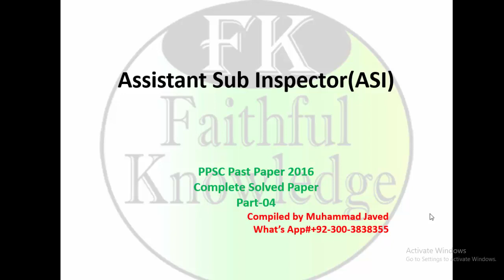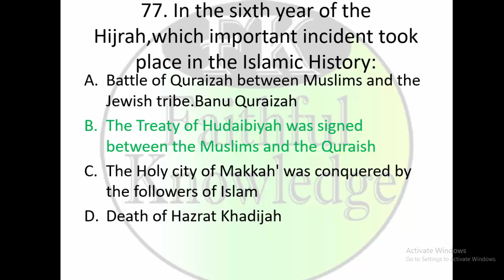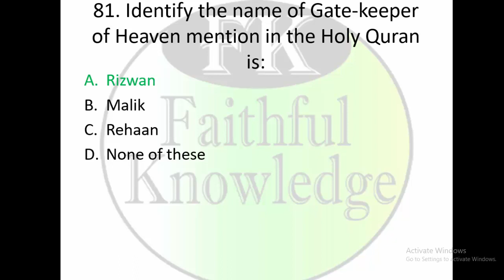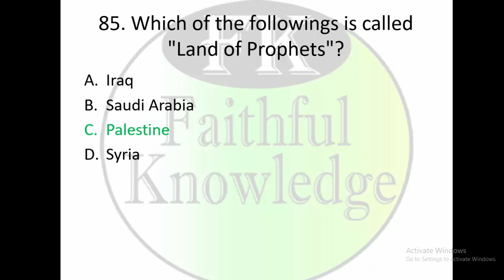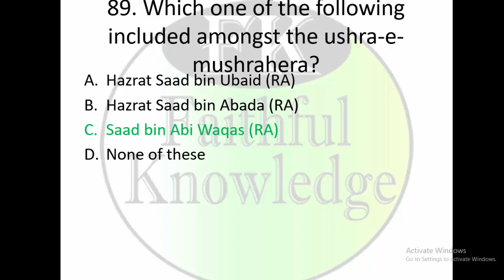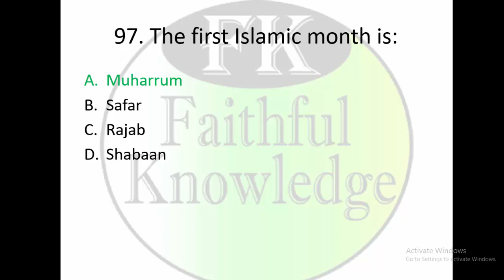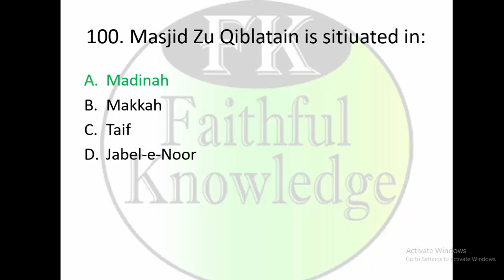Assistant Sub Inspector Punjab Police Paper-2016 P 4|ASI Punjab Police Solved Paper 2016|FK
Faithful Knowledge YouTube channel presents the Sub Inspector Punjab Police Department PPSC past paper Part-4, It contains information about Lakes, famous airports of the world, famous capital of countries, Famous stock exchanges, famous streets, famous seas, Oceans information like, Pacific Ocean, Atlantic Ocean, Arctic Ocean etc. famous space stations, NASA, days observed and celebrated internationally, Information about games, Information about Pakistan, Pakistan Affairs, Information about World general knowledge, discoveries and inventions information and much more in this video. You must watch for the preparation of PPSC, FPSC & NTS.
It will provide the information about Shakespeare's longest play, Barzakh, Silvio Berlusconi is,Philately, What is contraband,Shadow Cabinet,The Battuta, Sine die,The soan and the Haro  rivers, Cholesterol is present in ,Rex Tillerson CEO of Exxon Mobile Corporation, Founder of Wikipedia, Magna Carta, Butterfly Stroke, Info about Shirk, Barack Obama president of USA, Syed Ahmad Shaheed martyred at, Cooper road Lahore established, Fleet street is famous for, process of removing unwanted image area, Trachoma is disease of, Headquarter of African Union, Lucknow pact, Hypothermia disease of Eyes, fundamental rights according to the Law of Pakistan, First Owner of Microsoft, Wide Area network, Schengen Agreement, Roger Federer the Player of Tennis, Mathematical questions solutions, Animal Taxable for Zakat, Otto Von Bismarck, Viceroy of India from 1943 to 1947 and much more…….!
Faithful Knowledge YouTube channel presents the Assistant Sub Inspector Punjab Police department Paper part-04 which contains ELISA is, What is Chlamydomonas, Mosaic, released, "Golden Gate Bridge" is located in, The smallest unit of data , common salt in sea water, "The Last Supper" a famous Renaissance painting was masterpiece o, The organ in the human body which accumulates iodine is, Who invented Chronometer, "Land of the Midnight Sun" is, Wimbledon, known for lawn tennis court, is in, Britain's highest military award is, "A Farewell to Arms" was written by, Ammonia is used for refrigeration,  Philology is, The 1st satellite was launched by, The first SAARC summit was held at, If there is no sun,the color of the sky would be,
the Hacking is criminal act, When USA celebrate the Independence day, Fourth state is Press, Richter scale is used to measure, Kindergarten is, When Burma change its name, Which Organ produce the Urine, Cock and Bull Story, What is Rule of Thumb.

All the videos of Punjab Police Department have uploaded on Faithful Knowledge YouTube channel which are beneficial for One Paper preparation. You can check the complete Playlist by clicking on the following link:

• PMS (GK);
• PPSC;
• FPSC;
• NTS;
• PTS;
• OTS;
• UTS;
• CTS;
• ITS;
• ETA
Note:
1. Every time a new job is published, MCQs in accordance with the required syllabus are uploaded within 48 hours of the same.
2. Competitive exam papers (including fresh & past papers) alongwith their solutions are uploaded at the channel at real time basis.
Thanks & Regards !
Muhammad Javed